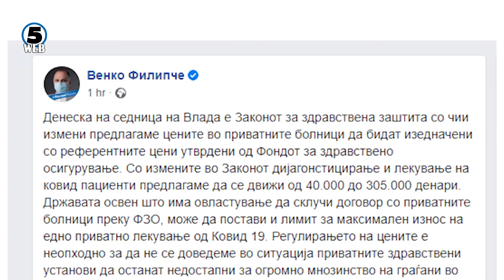Со законски измени ќе се изедначуваат цените во приватните болници со цените на ФЗО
Приватните болници да наплаќаат од 40 илјади до максимум 305 илјади денари за лекување на ковид пациентите, ова е предогот на Владата за решавање на проблемот со клиниките кои со месеци бараат енормни суми за третман на нивните пациенти.